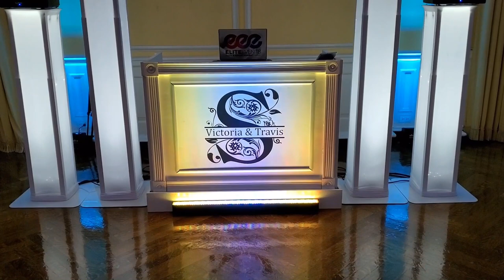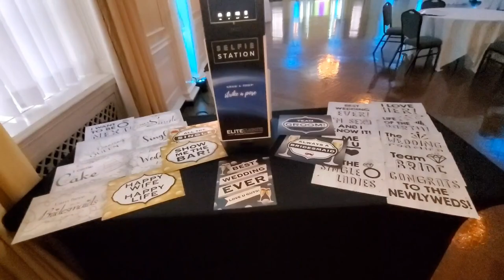Wedding Gig Log | November 7 2020 | Pendennis Club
This banger of a wedding made things feels as if they were back to normal. BEAUTIFUL Wedding!